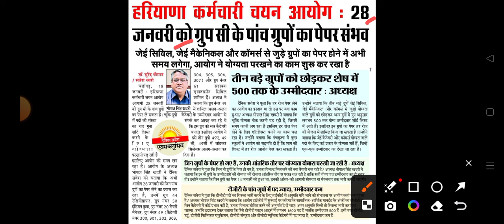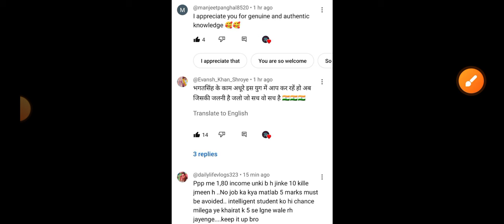hssc breaking! cet मैंस एग्जाम से संबंधित जबरदस्त खबर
hssc breaking
hssc login
ics coaching
hssc
Haryana GK
Parveen kataria
Haryana police
hssc result